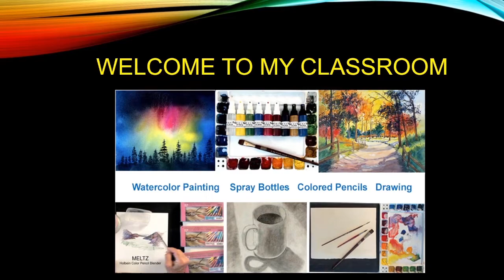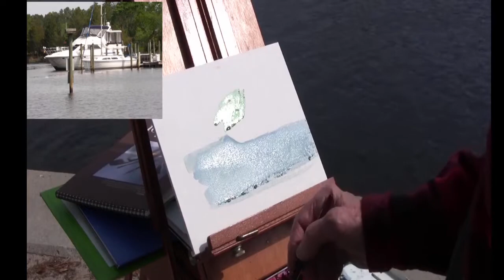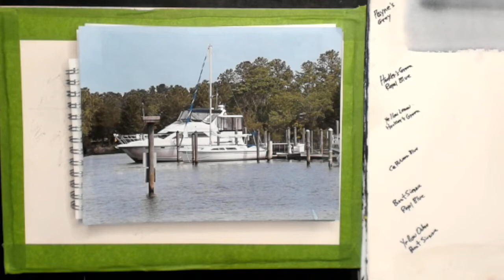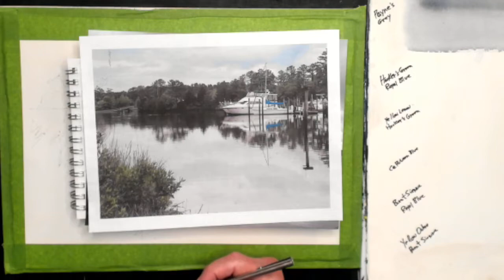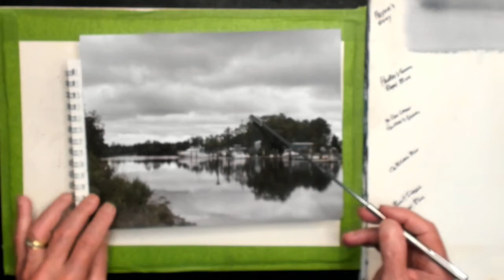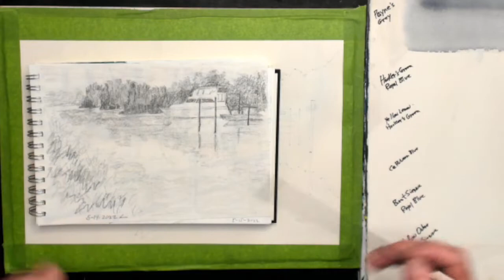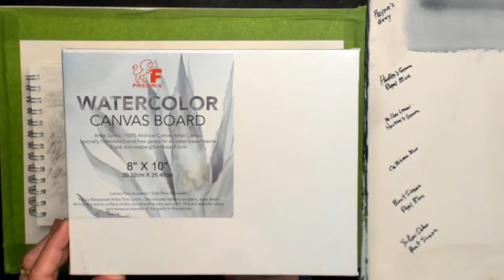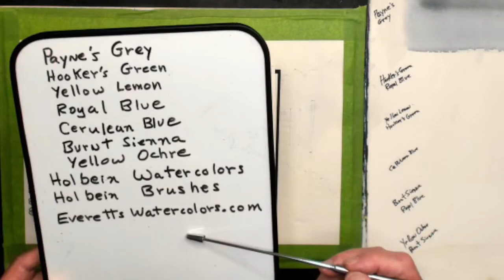Everett's Watercolors LIVE Classroom 05-19-2022 "Waterway Boats - Plein Air"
This Watercolor Painting, "Waterway Boats - Plein Air", was painted  in the Studio after painting on location a watercolor sketch using my Plein Air equipment and supplies. The French Easel was setup with the painting board facing the sun to get a good video of the painting steps.

Additional photo references taken a few days later gave a better view of the reflections and a wonderful overcast sky color and formation.

 A limited palette of Holbein Artist Watercolors:  Payne's Grey, Burnt Sienna,  Cerulean Blue,  Royal Blue,  Yellow Lemon, and Yellow Ochre, and Hooker's Green  were used to paint all the colors of the painting.

The brushes used were the Black Velvet 1/2" Flat and #8 Round; and Holbein 3/4" and 1/2" Flat Brushes. The Silver Brush Hake was used to paint the grey sky and water reflections. The Silver Brush Black Velvet brush was used for details and to cover small areas.

 The paper used was Strathmore Watercolor 140 # CP,  15 x 11 size.

Tip of the Day – Simplify by eliminating objects that are not necessary to tell the story.

Paint along with one of my videos and post on Fun with Watercolors group to share.

Material used in this video:

Gemini 140# CP Watercolor Paper
Fredrix Watercolor Canvas Board, 8 x 10 size
Silver Brush Black Velvet 1/2" Flat and #8 Round Natural Hair
Silver Brush Hake,  large and small sizes
Holbein 3/4" Flat Brush
Holbein Artist Watercolor Paints

Chapters to make it easier to find a section of the painting process

0:00     Start
2:11     Plein Air Video
13:05   Painting Details and Materials
14:25   Tip for the Day
15:15   New Day Scene
16:01   Cloudy Overcast Sky
18:45   Watercolor Canvas Board
19:20   Color Plan
21:39   Design Sketch
23:19   Wet the Sky
24:08   Partial Drying
26:19   Wet the Water Area
27:25   Drying Water Area
28:00   Background Trees
30:56   Tree Edges
32:35   Painting Around Boat
36:24   Boat Details Added
40:40  Painting Reflections
46:30  Foreground Bushes with Green
48:25  Add Posts with Flat Brush
52:45  Add Color to Foreground
54:50  Studio Painting Final
56:54  Review